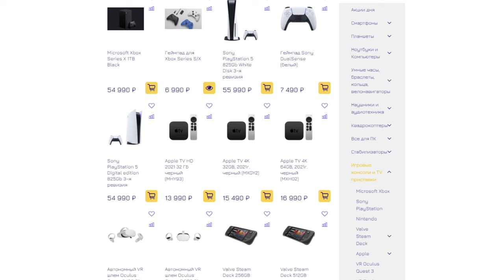Почему всем понравился Helldivers 2?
Поговорим и хайп проекте для PlayStation 5 и PC, который внезапно стрельнул, и оставил очень хорошее впечталенте у игроков.

Реклама: ИП Кузякин Илья Андреевич, ИНН: 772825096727 Erid: 2VtzqvfiGMP